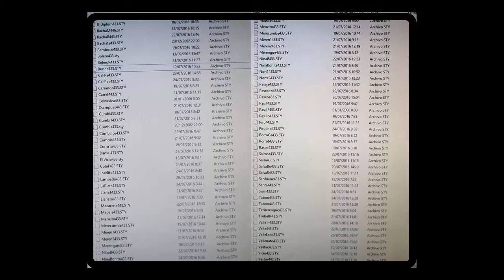Ritmos 433 Publicidad